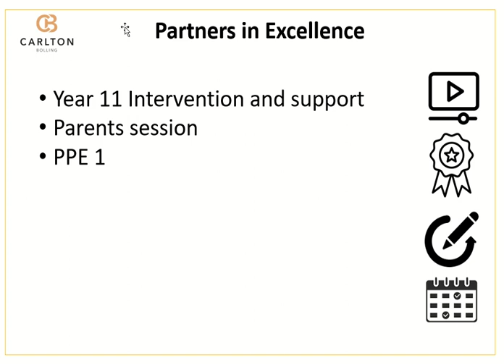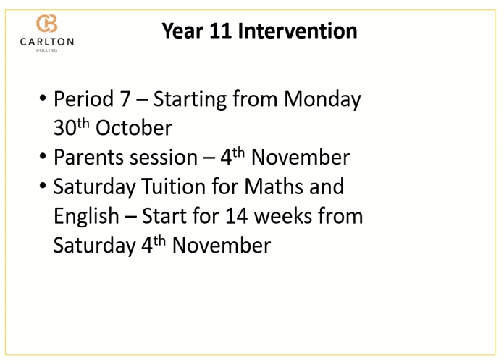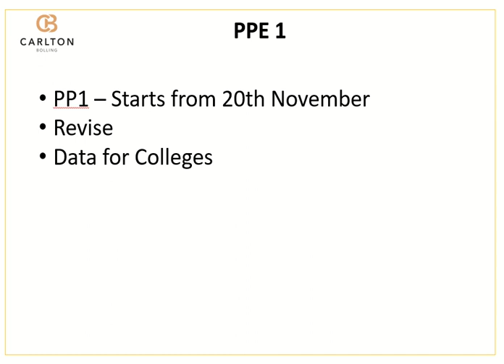Year 11 Digest - Exams